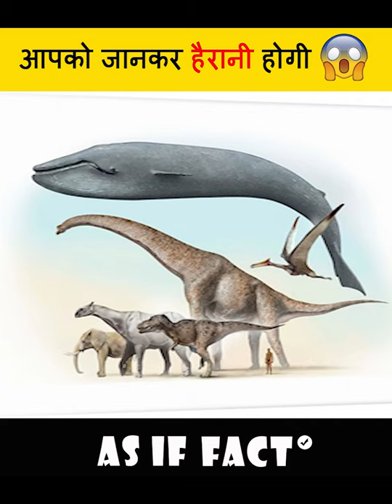"ब्लू व्हेल" की हैरान😲कर देने वाली बाते|Amazing Fact in Hindi about Blue Whale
This video contains the most Amazing facts about Blue Whales and how they are surviving from crores of years,You will get to know in this video.

इस वीडियो में ब्लू व्हेल के बारे में सबसे आश्चर्यजनक तथ्य हैं और वे करोड़ों वर्षों से कैसे जीवित हैं, आप इस वीडियो में जानेंगे।